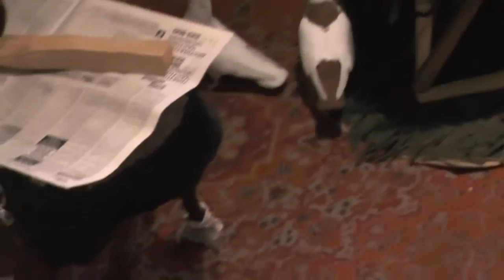№2. Голуби мои.